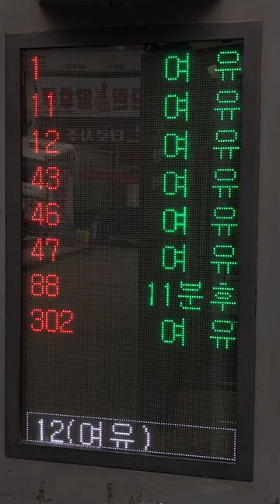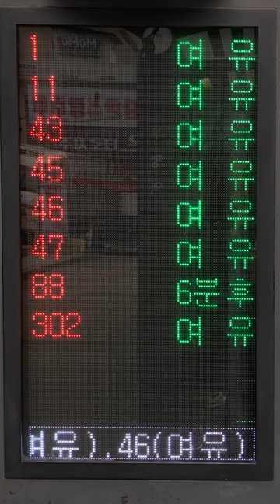인천광역시(仁川広域市) 부평역(富平駅) 東側 ダイソー 富平2号店付近 버스정보안내기(BIT バス発車案内) LED전광판(LED電光掲示板)